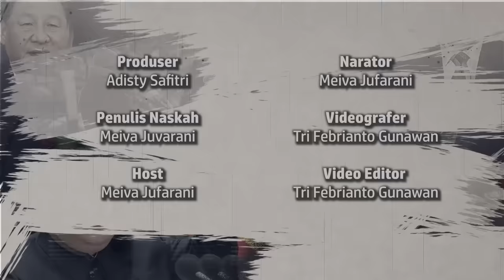Hamas, Kelompok Pembela Palestina di Gaza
Kelompok Hamas melancarkan serangan mendadak dari Gaza ke Israel, pada Sabtu (7/10/2023).

Hamas mengungkapkan, ada ribuan roket yang ditembakkan dalam serangan itu.

Serangan tersebut merupakan salah satu eskalasi atau peningkatan paling serius dalam konflik Israel-Palestina selama bertahun-tahun.

Perdana Menteri Israel Benjamin Netanyahu bahkan menyatakan berperang dengan Hamas.

Lantas, seperti apa kelompok Hamas itu?

Mengapa mereka meluncurkan serangan dadakan ke Israel?

Penulis Naskah: Meiva Jufarani
Host: Meiva Jufarani
Narator: Meiva Jufarani
Videografer: Tri Febrianto Gunawan
Video Editor: Tri Febrianto Gunawan
Produser: Adisty Safitri